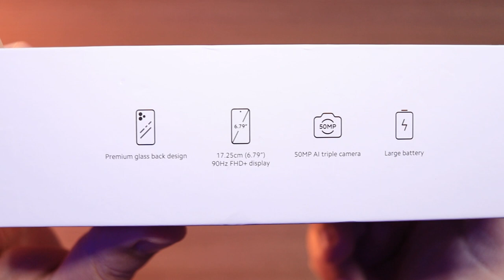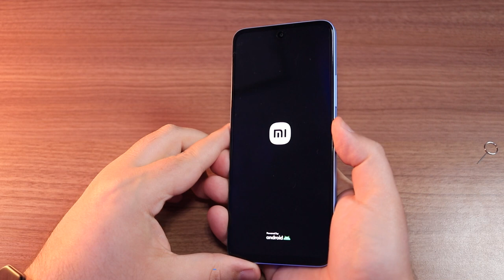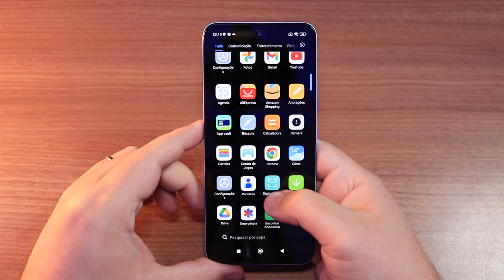Redmi 12 - O Novo Custo-Benefício de 2023?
🎯 Redmi 12

📌Redmi Note 12 (O Mais vendido) ➽
📌Poco X5 PRO (Promoção) ➽
📌Galaxy A54 5G ➽
📌Redmi Note 12 PRO 5G ➽
📌iPhone 11 ➽

Nesse vídeo eu trago pra vocês em primeiríssima mão (ou pelo menos um dos primeiros canais a trazer no Brasil) o Redmi 12. Um smartphone recém lançado pela Xiaomi, com cheiro de fábrica ainda, pra gente conhecer as primeiras impressões desse aparelho! Será que temos um novo custo-benefício surgindo?